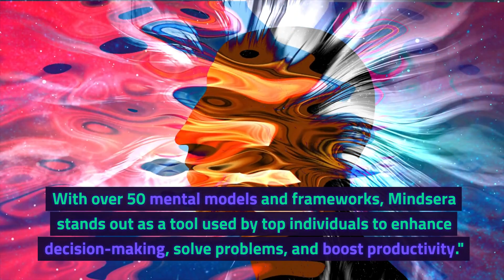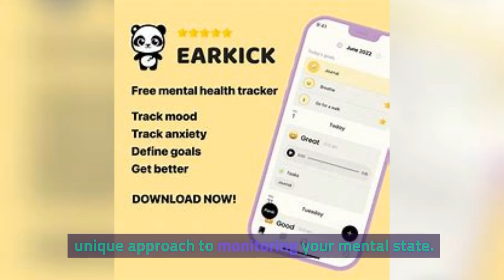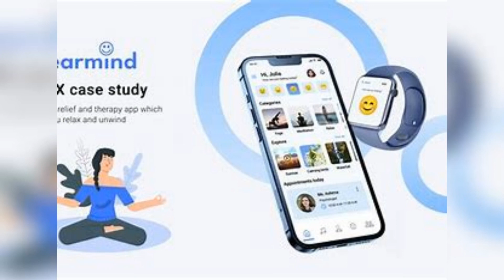"AI Mindfulness Tools: Unlocking Mental Health Benefits."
🌟 Explore revolutionary AI Mindfulness Tools in our latest video! Discover how AI is transforming mental health care. 🧠💡

⚡️ Video Overview:
In this insightful video, we dive deep into the world of AI mindfulness tools that are reshaping mental health practices. From personalized AI journals to advanced AI models, we cover a range of innovative tools designed to enhance mental wellbeing. 🧘‍♂️🤖

🔗 Featured AI Tools:

Mindsera: AI-Powered Journal - Join Mindsera
Earkick: Self-Care Companion App - Check out Earkick
Clearmind: AI Therapy Platform - Explore Clearmind

Understand how AI can aid in mental health and mindfulness.
Get insights into the latest AI tools and their applications.
Learn about the benefits of integrating AI into your wellness routine.